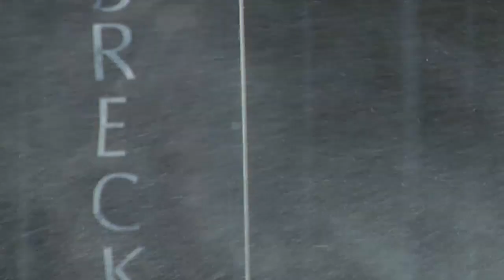early season park skiing in Breckenridge & Keystone Colorado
On this weeks episode we drop by the Salomon Team house in Breckenridge, Colorado to see how they livin and how they skiin, as they prep for the 2010 competition season.